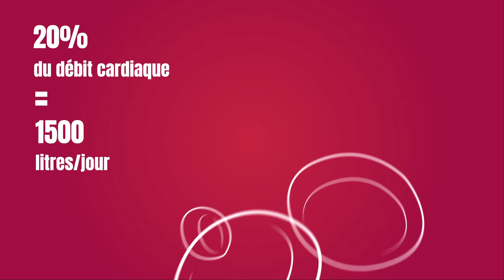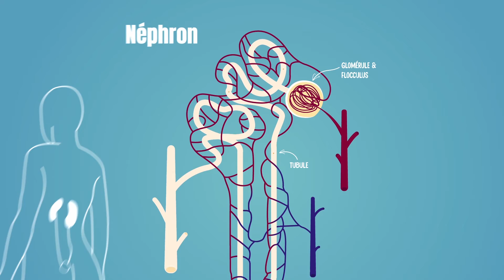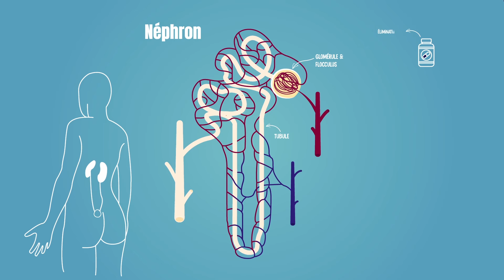La petite histoire des reins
A quoi servent les reins et comment ils fonctionnent?
Vous verrez dans cette animation que ces organes ont un pouvoir filtrant, qui permettent de se débarrasser des déchets cellulaires de notre corps, comme l'urée ou une partie des médicaments que l'on ingère